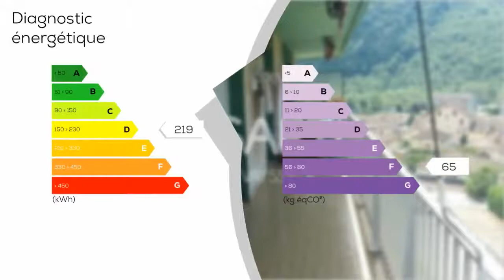A vendre - Appartement - UGINE (73400) - 3 pièces - 80m²